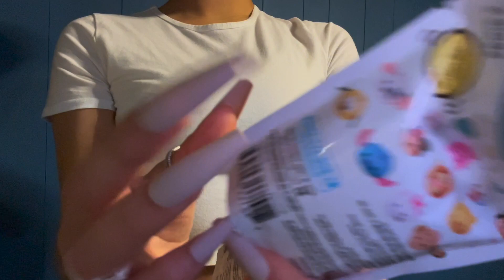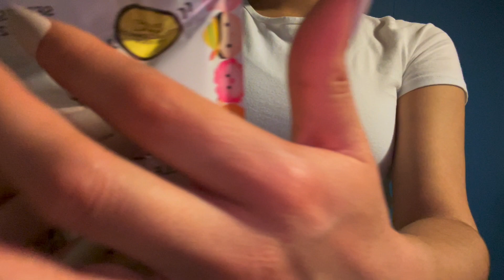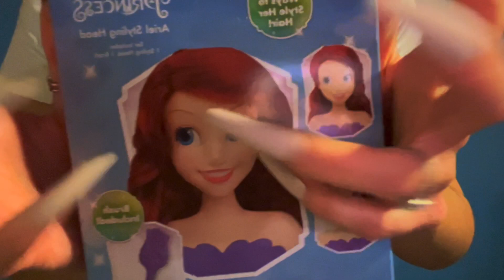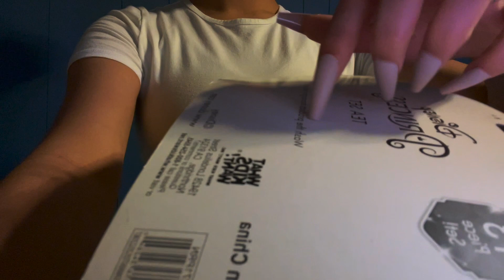ASMR - UNBOXING TOYS FROM 5 BELOW W/ LONG NAILS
thanks so much for watching, as always lmk what you would like to see in the future and I'll try my best to do it! leave a like and comment, don't forget to subscribe! appreciate all the support!!!